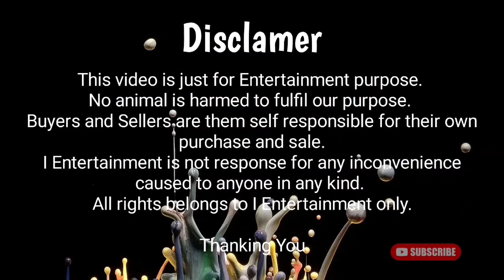Aggressive Saanen Goat for you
Most Aggressive & Entertaining Saanen @ Saathiya Goat Farm

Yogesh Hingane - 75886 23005